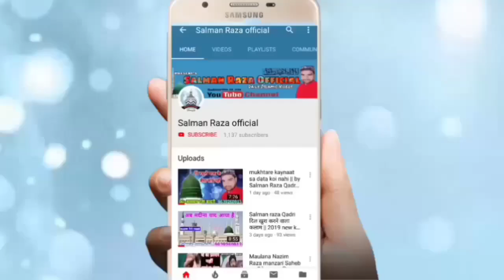बंगाल के शायर कि हरियाणा में धूम इस उम्र में भी बेहद सुरीलापन || Bulbule Bangal saidur Rahman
Hi,

 jasne gausul Wara conference
8 December 2019 Pataudi Haryana

 Madarsa Jamia quwathul Islam